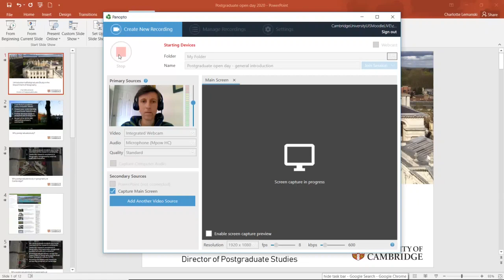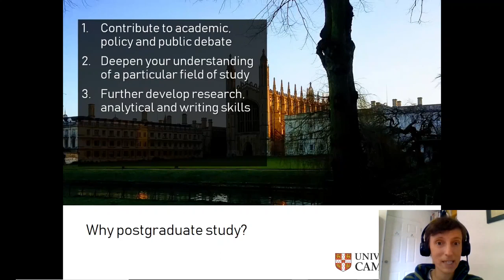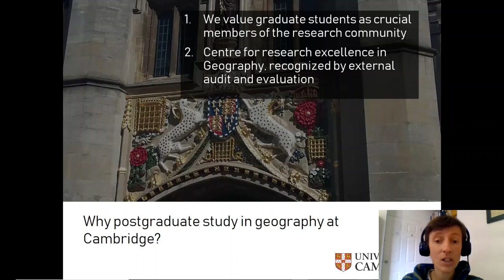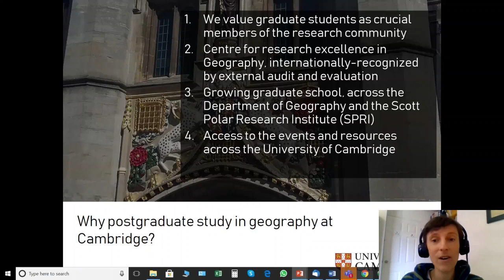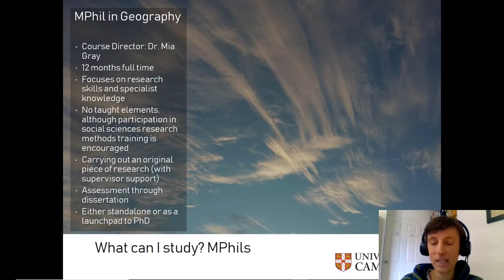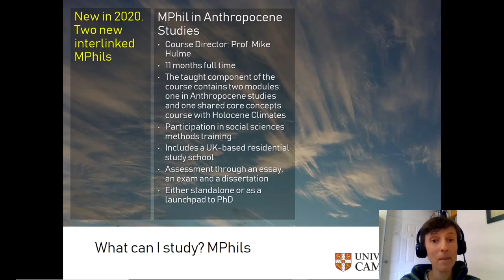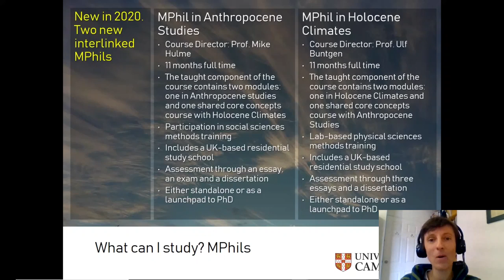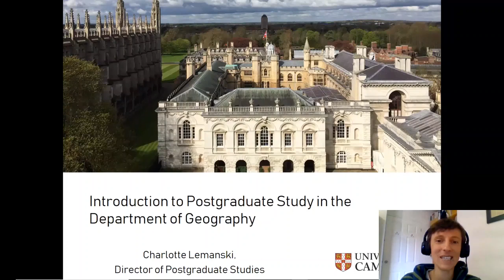Cambridge Department of Geography - Introduction to Postgraduate study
Dr Charlotte Lemanski provides an introduction to Postgraduate study in the Department of Geography at the University of Cambridge.